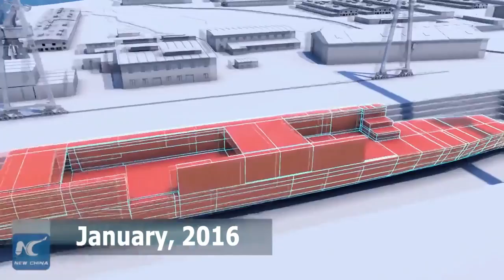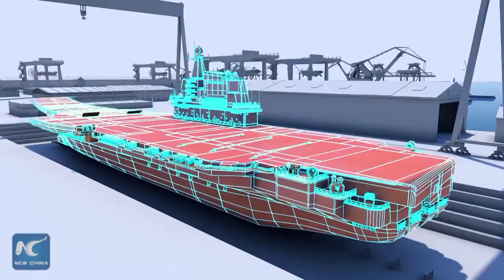Rare footage how China's new aircraft carrier is built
Credits to New China TV